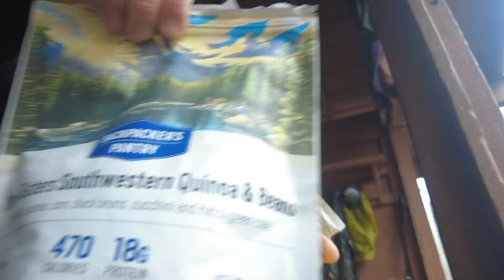Day 4 | Appalachian Trail Thru Hike 2024 | Why's all this water falling from the sky?!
Salutations hiking vlog enthusiasts! Welcome back to another episode. In today's video, we're gonna get greasy (as my good friend timberwolf once said). It sure was beautiful though! Follow along on my journey through this precipitous adventure on day three of my AT thru hike :)